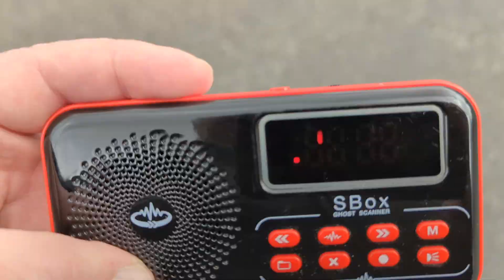I ask Are There Spirits Around Me? Response a whispered Yes.